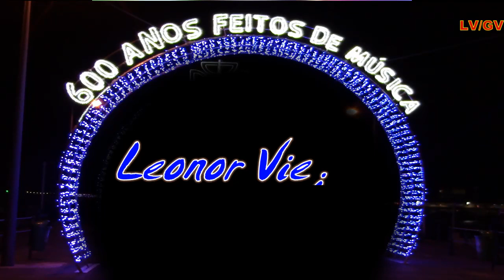Leonor Vieira -Madeira 600 anos feitos de música